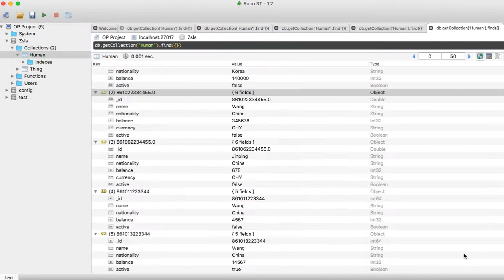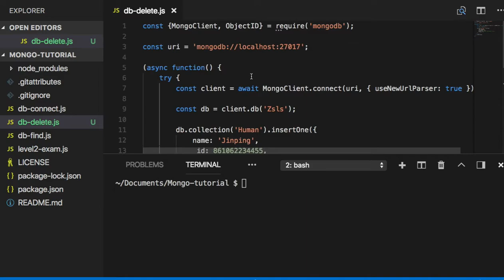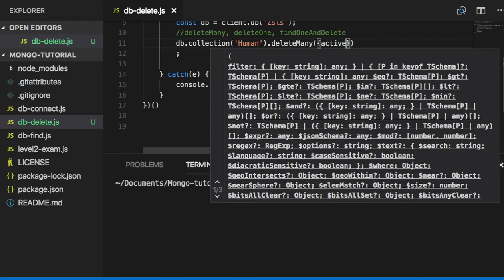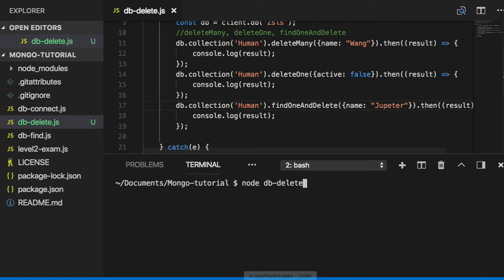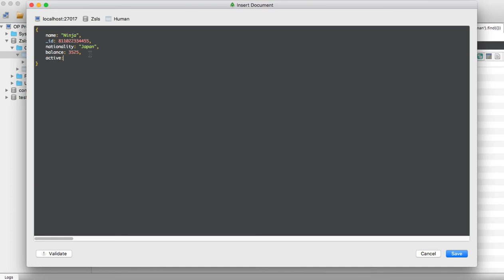[MongoDB] 007 - Delete documents